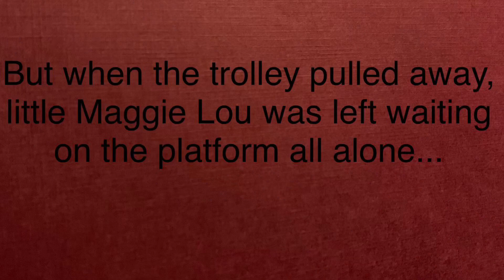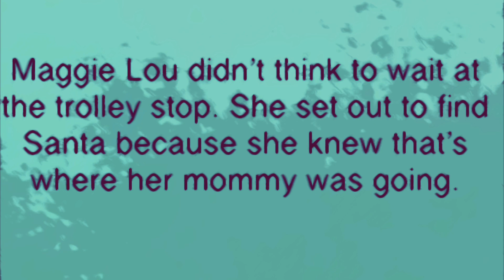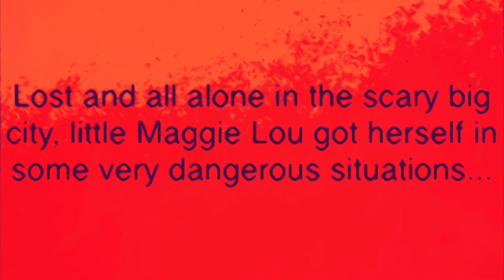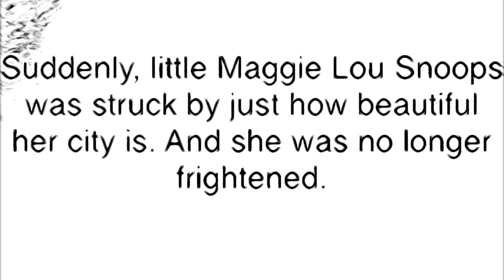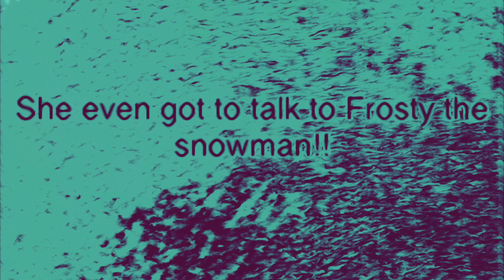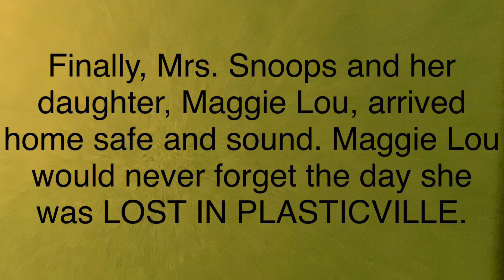StoryTime: Lost in Plasticville 👧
After a big snowstorm in town, little Maggie Lou Snoops was accidentally left behind at the trolley station the day her mother, Mazie May Snoops, was taking her to talk to Santa Claus.

There is at least three typos in the video:
3'03" officer helped her (not "the office helped her")
3'09" *hospital (not "hopital"
5'40"  Maggie said *she was looking for Santa